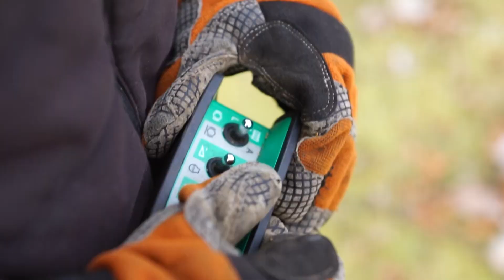Gefahrbaumfällung mit dem Pm Trac | Seilwindeneinsatz und Abtransport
Wie ein Schweizer Taschenmesser passt sich der Pm Trac den Einsatzbedingungen im Forst sowie in der Landschafts- und Umweltpflege an. Auch für Problemfällungs- und Baumpflegebetriebe bietet der Pm Trac mit seiner Seilwinde, dem Ladekran und der Möglichkeit des Materialtransportes auf der Straße viele Vorteile.

✅ Flexibel im Einsatz dank 4 An- und Aufbauräumen mit Schnellwechselkonsole
✅ Leistungsstark mit bis zu 235 PS
✅ XXL Komfortkabine der Extraklasse
✅ Um 340° elektrisch drehbarer Bedienerstand - alle Funktionen inkl. Pedale drehen mit dem Sitz ohne Umbauten mit
✅ Perfekte Übersicht durch über 7 qm Fensterfläche
✅ Zugstarke Doppeltrommelseilwinde für Gefahrbaumfällung und Rückeeinsatz
✅ Ladekran, Forstkran und Rückekran verfügbar

Für die Arbeiten in der Umwelt- und Landschaftspflege, in der Land- und Forstwirtschaft und im Kommunaleinsatz benötigt der Unternehmer ein flexibles Trägerfahrzeug. Offen für unterschiedliche Arbeitseinsätze wie Kurz- bzw. Langholzbergung und Einsatzsparten wie Land-/ Forstwirtschaft, Landschaftspflege und Kommunaleinsatz. Das Pm Trac Konzept von Pfanzelt wird diesem Auftrag gerecht. Mit einem speziell für diesen Einsatzzweck konstruierten Schlepperchassis, bei dem man aber auch auf Serienbauteile zurückgreift, einer intelligenten Arbeitsplatzlösung, Mittelkabine und einem zusätzlichen Heckaufbauraum. Der Systemschlepper Pm Trac mit 133 sowie 172 kW und einem überwältigendem Arbeitsplatz stellt für jedes Arbeitsgebiet die richtige Entscheidung dar. Die um 340° drehbare Mittelkabine bietet die Grundlage für einen optimalen Rundumblick bei der Forstarbeit, so dass Häckseln, Langholzschleifen und Rückearbeiten problemlos und bequem erledigt werden können.

Technische Daten:
Motor: Deutz TCD 6.1 L6 Agri
Leistung: 133 kW bzw. 174 kW
Getriebe: ZF Typ S- matic, stufenlos, leistungsverzweigt, 50 km/h
Lenkung: Achsschenkellenkung
Hydraulik: 140 l/min, 210 bar (optional zusätzlich 120 l/min)
Kabine: Großvolumige, luftgefederte Kabine mit um 350° drehbaren Fahrerstand
Ladekran : 7185 mit 7 mt und 8,5 m Reichweite
Seilwinden Zugkraft: 2 x 8,0 t